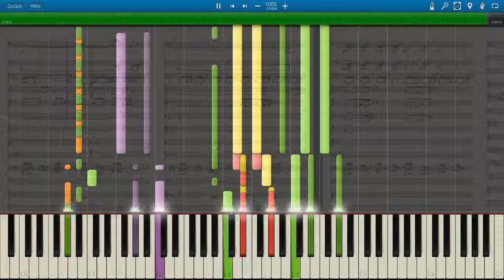Bon Jovi It's My Life [Band Arrangements/Synthesia/mscore]